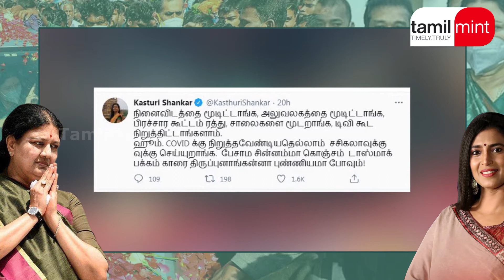சசிகலாவுக்கு ஆதரவாக களமிறங்கிய கஸ்தூரி? | Kasturi | Sasikala | ADMK | Elections2021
சசிகலா 4 ஆண்டுகள் சிறை தண்டனை முடிந்து தமிழகம் வந்துள்ள நிலையில், அவருக்கு ஆதரவாகவும், அரசுக்கு எதிராகவும் ட்வீட் செய்துள்ளார் நடிகை கஸ்தூரி!